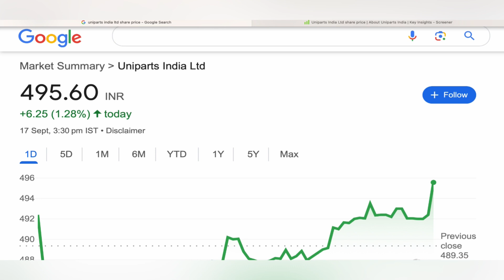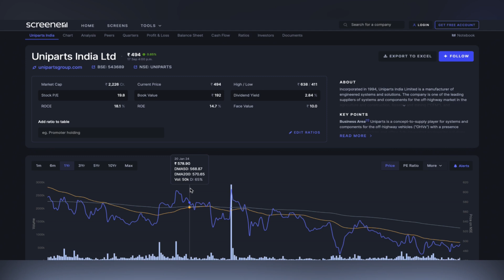UNIPARTS INDIA STOCK TARGET 🔯 UNIPARTS STOCK ANALYSIS | UNIPARTS STOCK NEWS UPDATE STOCK 17-09-24